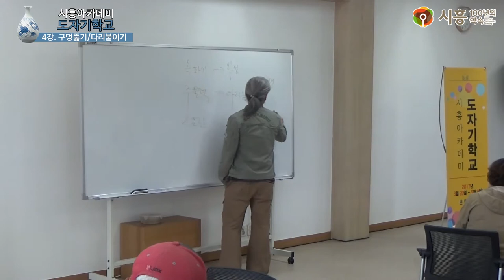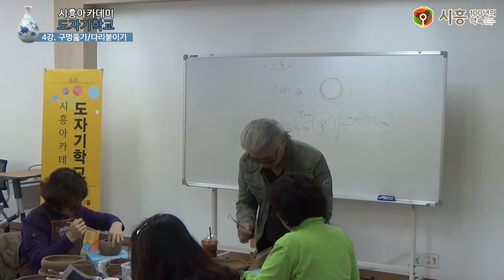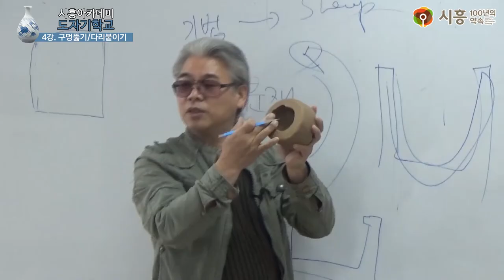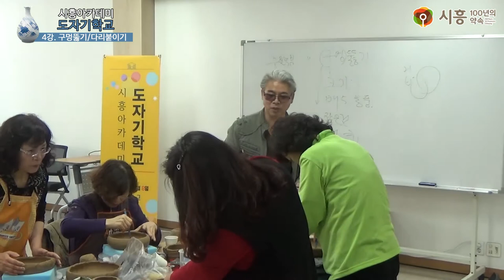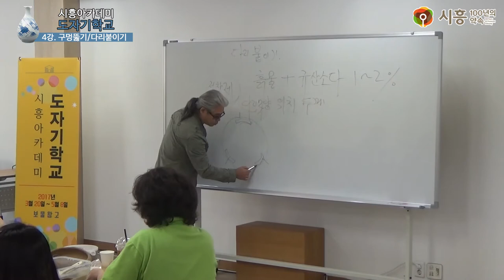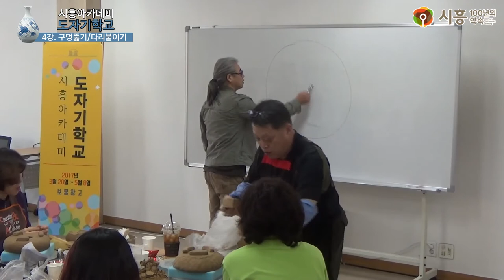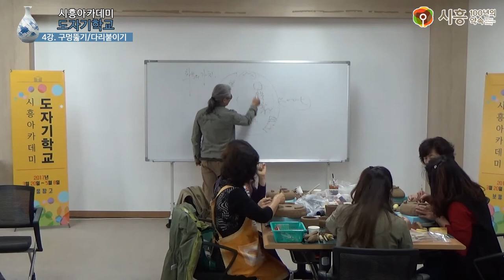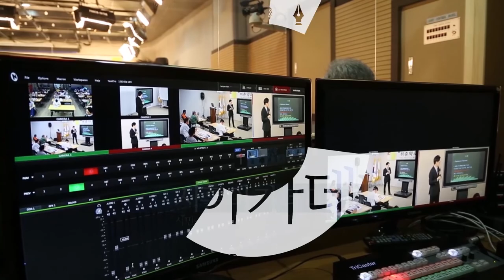[시흥아카데미] 도자기학교 4강 「구멍뚫기 다리붙이기」 - 홍창완(도예가)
강의명 : 도자기 학교 4강

내 용 : 구멍뚫기/다리붙이기

강 사 : 홍창완 / 도예가

촬영일시 : 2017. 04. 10 (월)

■ 학교장 : 홍 창 완 / 도예가

■ 촬영 : 권유주(시민VJ)

■ 편집 : 권유주(시민VJ)

■ 제작 : 시흥시